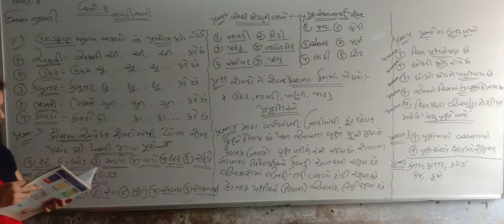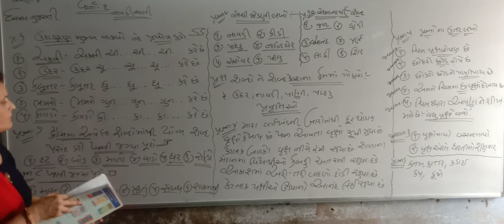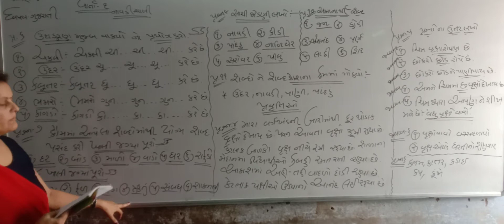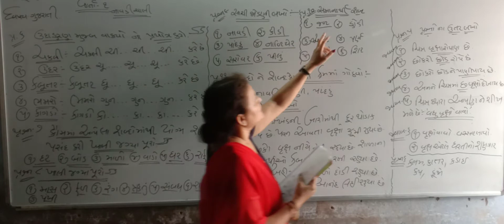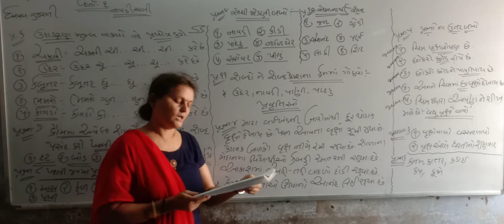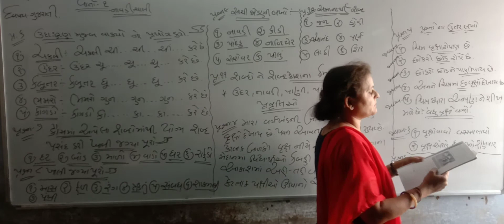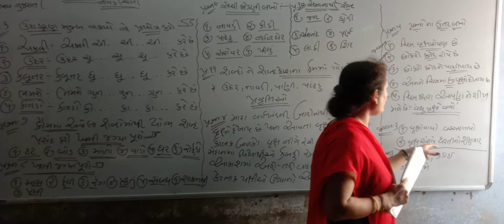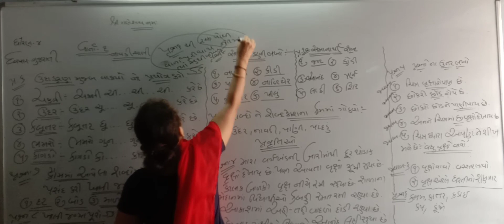Std-4 ગુજરાતી (નાવડી ચાલી) સ્વાધ્યાયપોથી (part-2)